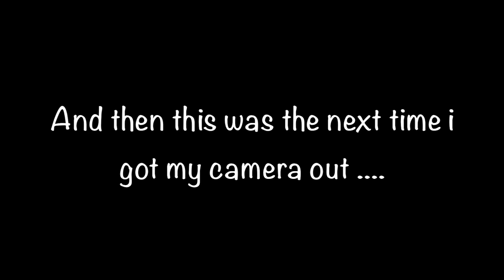SATURDAY'S ARE FOR THE GIRLS!!!!!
xoxo